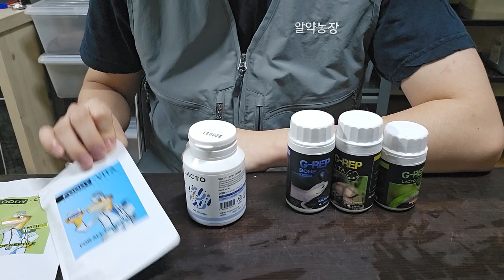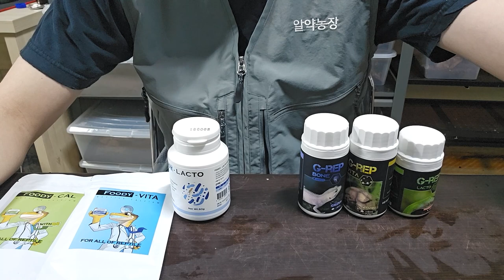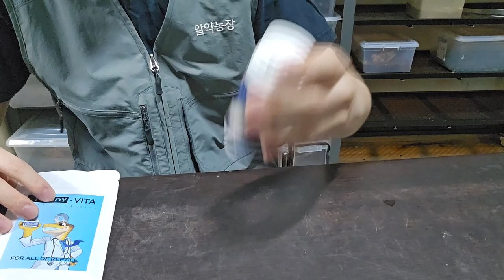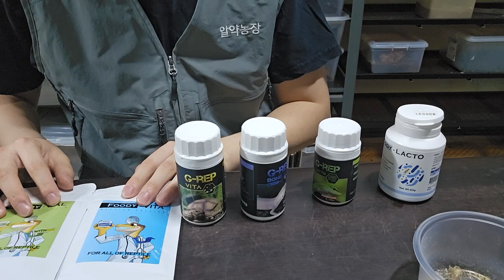(알약리뷰) 녹십자와 푸디웜 양서파충류 약품들을 비교 리뷰해봤습니다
이번 영상은 정말 성분을 보며 비교하는게 아닌

단순 편의성과 가격을 비교한 영상입니다 적당히 재미로 봐주시면